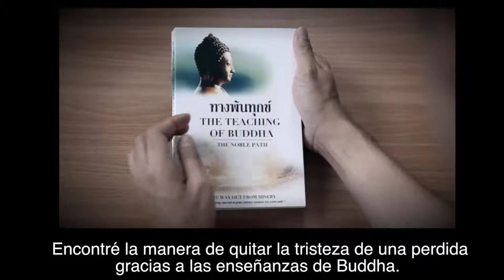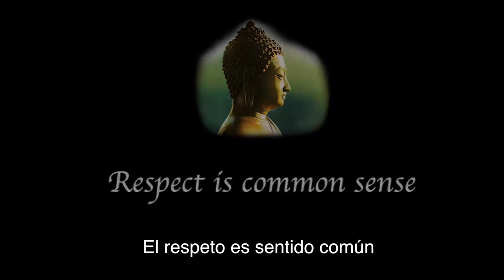Respect is common sense - Respeto es sentido común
Cuando Buda todavía estaba vivo, nunca le pidió a sus seguidores que hicieran estatuas o lo adoraran en imágenes. En cambio, nos enseñó a no tener ningún apego a nada, ni siquiera a sí mismo. Buda dijo que la mejor manera de adorarlo era seguir sus enseñanzas. Y que después de su muerte , después de su "Nippana" o "Nirvana" , sus enseñanzas tomarían su lugar.

Algunos muestran respeto, otros se comportan con ignorancia.

When Buddha was still alive he never asked his followers to make statues or worship him in images. Instead he taught us to not have any attachment to anything - not even himself.
Buddha said that the best way to worship him was to follow his teachings. And that after he passed away, after his "Nippana" or "Nirvana", his teachings would take his place.

Some show respect, others behave with ignorance.